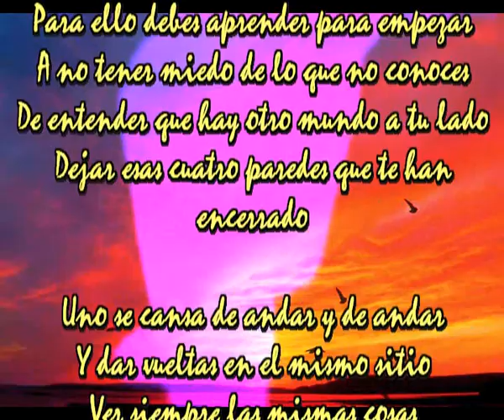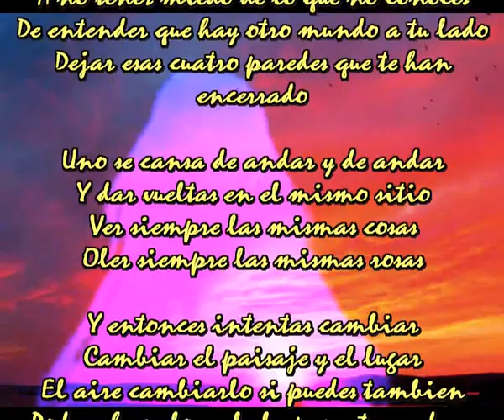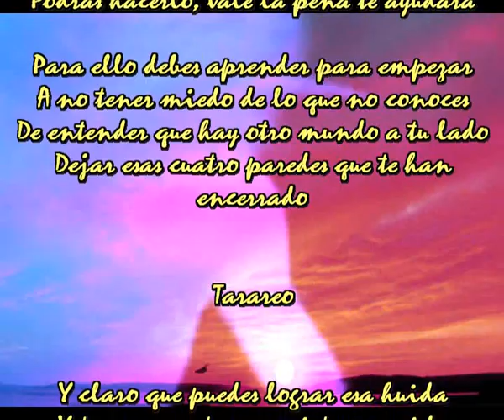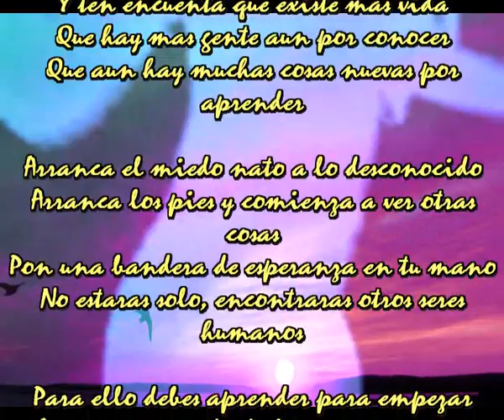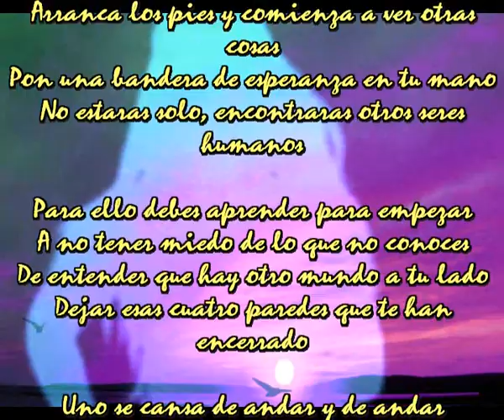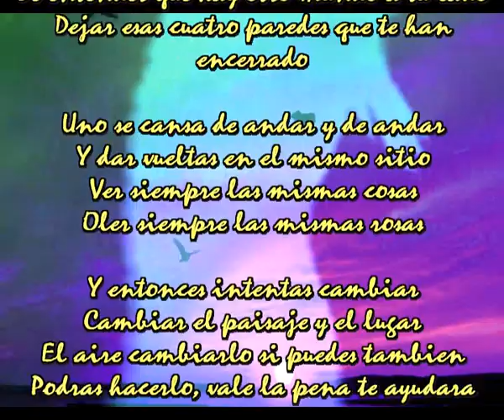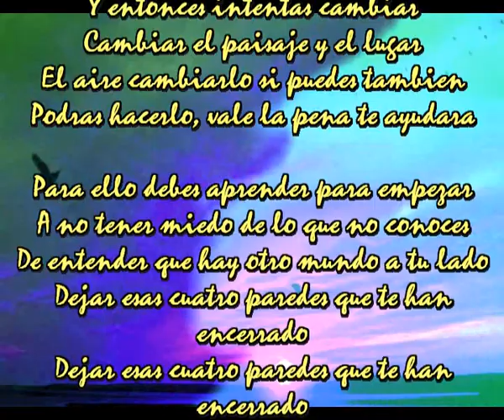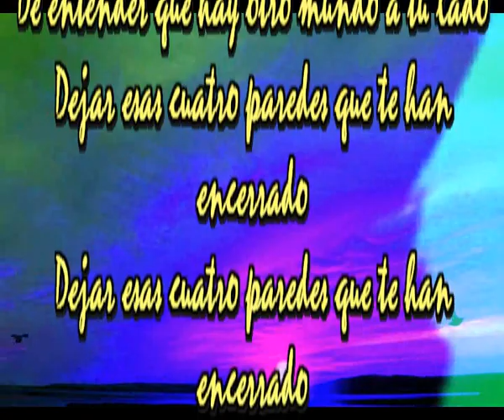Atrevete a descubrir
Para ello debes aprender para empezar
A no tener miedo de lo que no conoces
De entender que hay otro mundo a tu lado
Dejar esas cuatro paredes que te han encerrado

Uno se cansa de andar y de andar
Y dar vueltas en el mismo sitio
Ver siempre las mismas cosas
Oler siempre las mismas rosas

Y entonces intentas cambiar
Cambiar el paisaje y el lugar
El aire cambiarlo si puedes tambien
Podras hacerlo, vale la pena te ayudara

Tarareo

Y claro que puedes lograr esa huida
Y ten encuenta que existe mas vida
Que hay mas gente aun por conocer
Que aun hay muchas cosas nuevas por aprender

Arranca el miedo nato a lo desconocido
Arranca los pies y comienza a ver otras cosas
Pon una bandera de esperanza en tu mano
No estaras solo, encontraras otros seres humanos